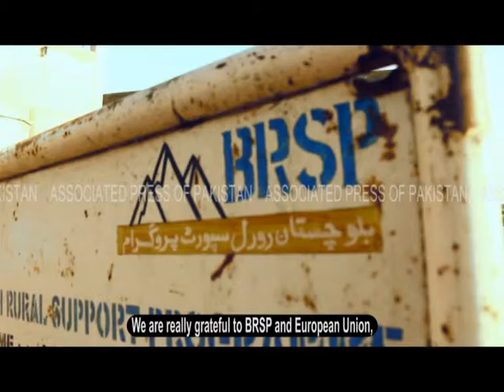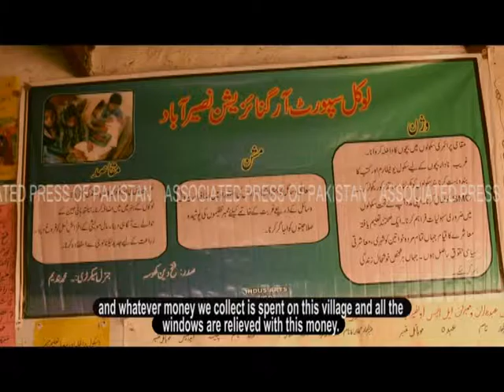BRSP Documentery Markhor Films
Directed by Zubair Shaikh
Produced by Mohammad Bilal Awan
Client:: BRSP